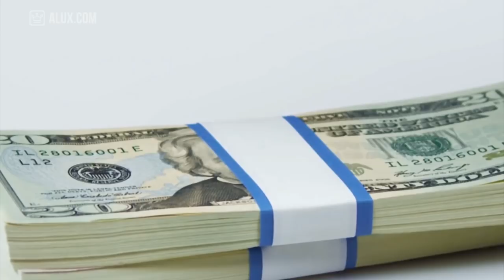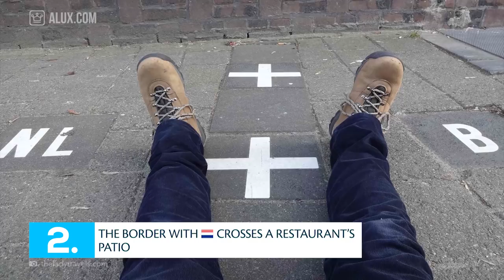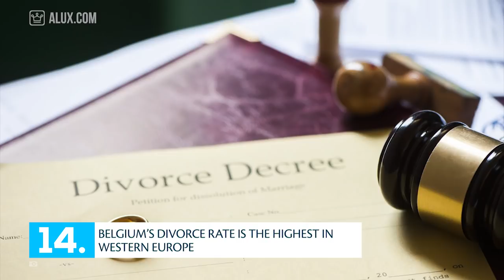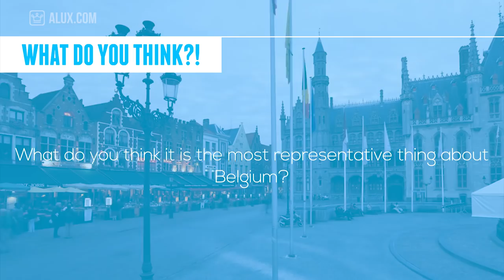15 Things You Didn't Know About Belgium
15 Things You Didn't Know About Belgium | Travel Tuesdays

In this Alux.com video we'll try to answer the following questions:
Who are Belgian people?
What is Belgium is known for?
What is the culture in Belgium?
What is the most spoken language in Belgium?
What is Belgium most famous for?
Is Belgium a part of the Netherlands?
What is the national animal of Belgium?
Where Can Belgium be found?
What is the main religion in Belgium?
Who was the first ruler of Belgium?
Where is the main political European scene?
Which city is the diamond capital of the world?
Where can you find the best chocolate in the world?
Where was the first European skyscraper?
Who's the richest person in Belgium?
Who was King Leopold 2?